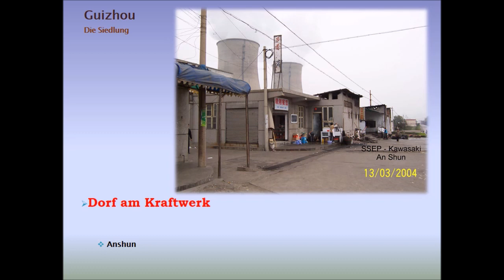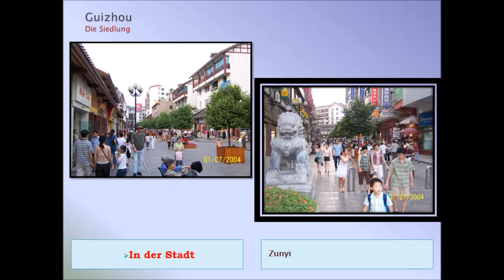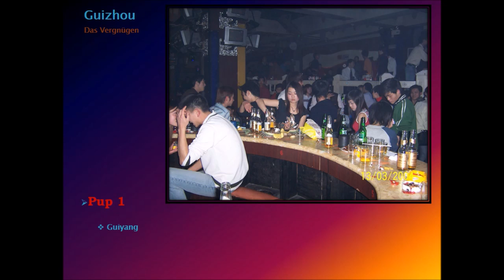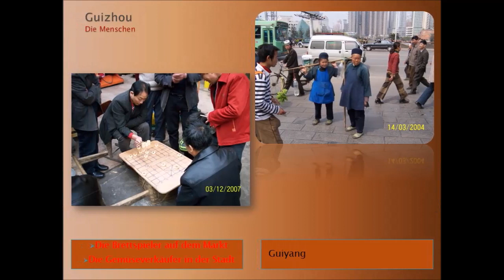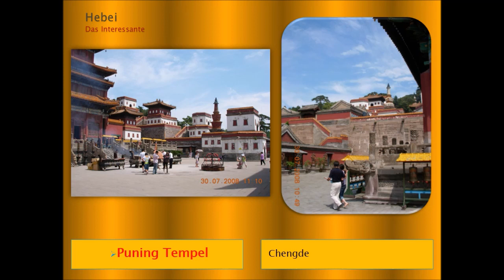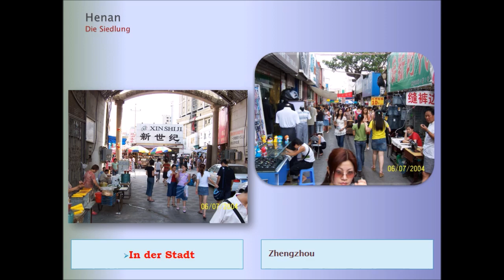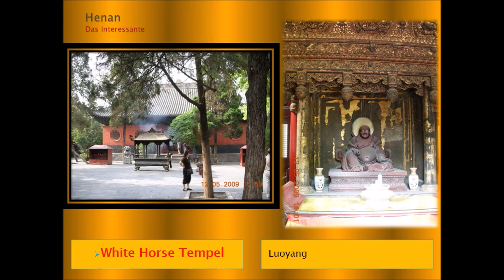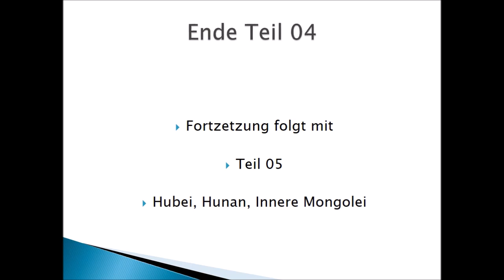6 Jahre China T 04, Guizhou, Hebei, Henan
China, Fotos aus 6-jährigem Aufenthalt